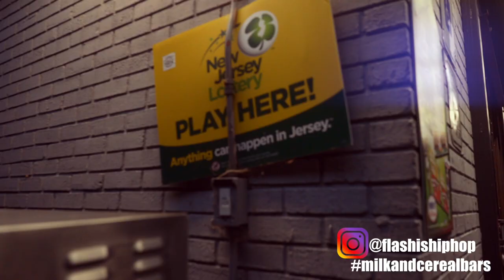FLA$H - Milk & Cereal Bars Freestyle #13 - Best Of Both Worlds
Saturday Morning Milk & Cereal Bars IGTV Series (MNCB)
Episode: Best Of Both Worlds
Release Date: December 7, 2019
Directed By: @Questgod